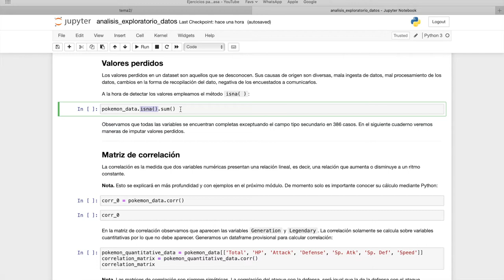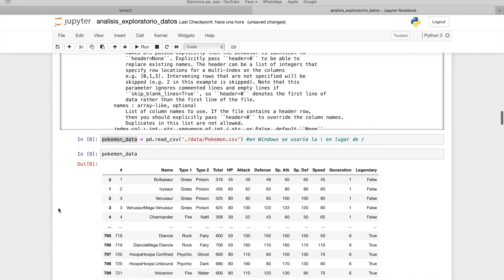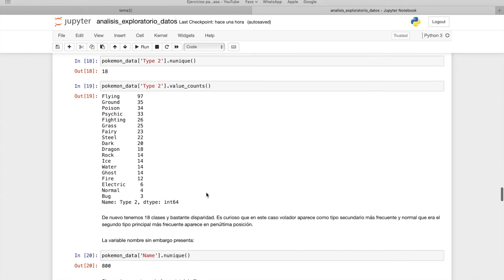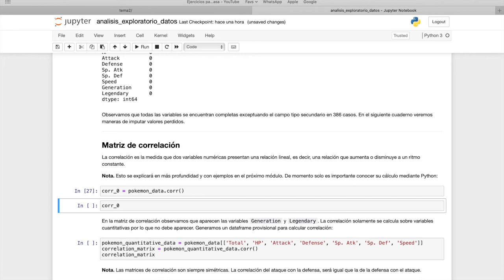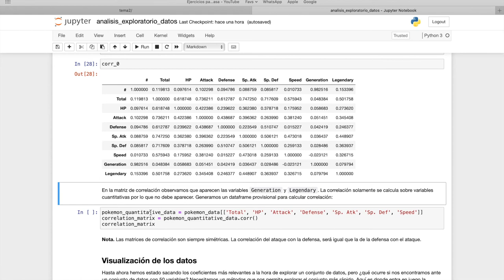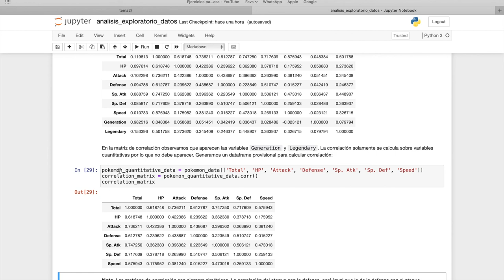CORRELACIÓN Y NA